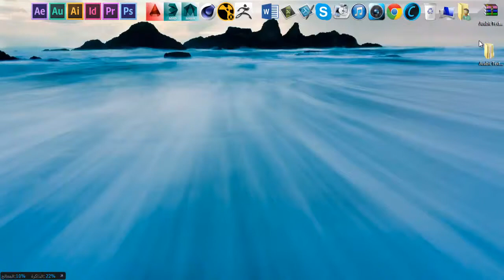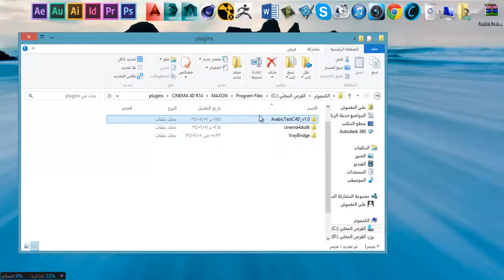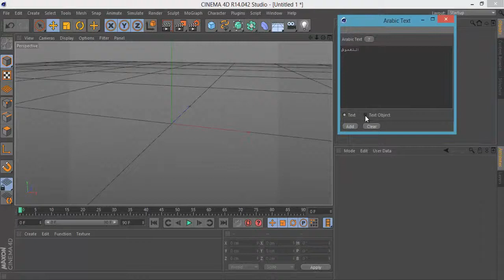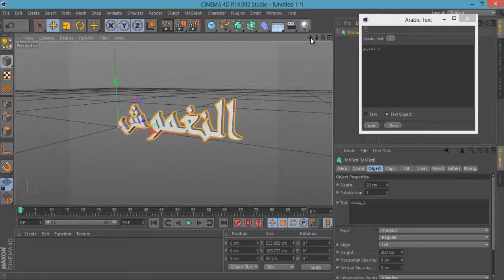بولجن الكتابة بالعربي في برنامج CINEMA 4D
Plugin| ArabicTextC4D V1.0